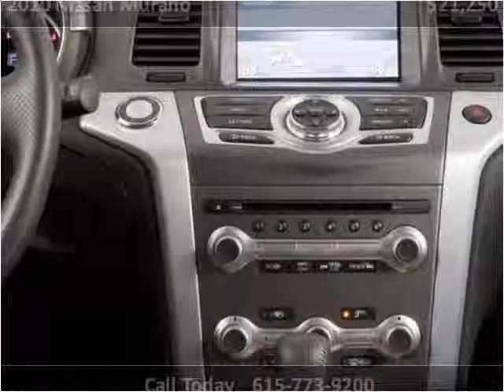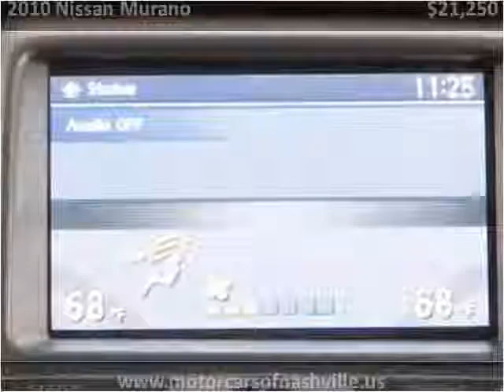2010 Nissan Murano Used Cars Nashville TN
This 2010 Nissan Murano is available from MotorCars of Nashville.